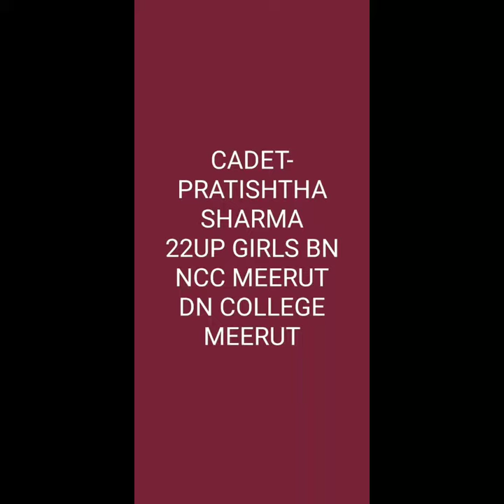Fit India freedom run CDT Pratishtha Sharma 22 UP Girls BN NCC Meerut DN College Meerut.